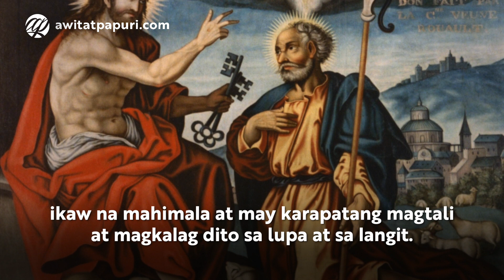Panalangin kay San Pedro Apostol • Tagalog Prayer to Saint Peter the Apostle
Tagalog Prayer to Saint Peter the Apostle (with Voice)
Panalangin kay San Pedro Apostol

Si San Pedro o Simon Pedro ay isa sa mga orihinal na labindalawang alagad o apostol ni Hesus, at ang unang pinuno ng maagang Kristiyanismo. Itinuturing din siya sa Katolisismo bilang unang Papa. Si San Pedro ang pinaka-prominenteng apostol ni Hesus na prinsipe ng mga apostol at pinaboran ni Hesus.